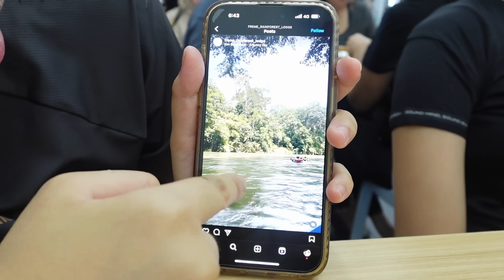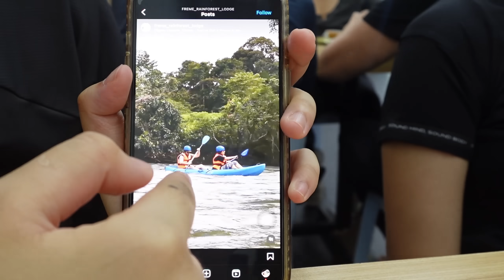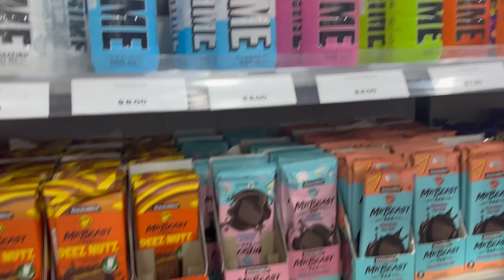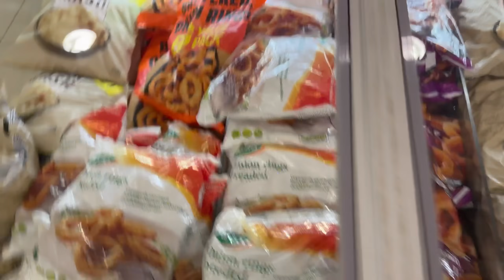waterfall adventure & crocodile hunting in brunei 🇧🇳🐊🌊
told you i'll see you with a new vlog today! saya tak cheat feelings tau 👻 hehehe